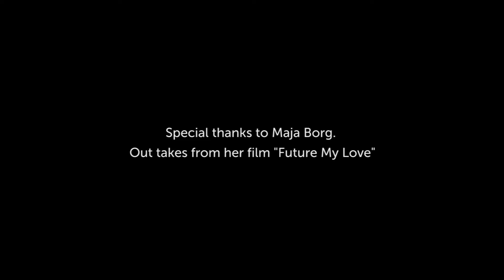Nous avons les ressources (Vost Fr à venir)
A short video explaining the importance of resources

We hope to release more short clips like this to share with others who wouldn't sit through a longer one but may pique their interests to explore further.